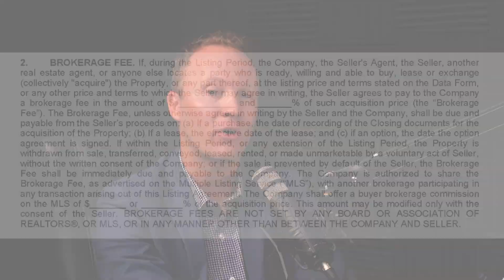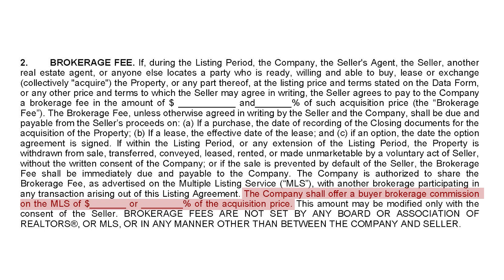Listing Agreement and Commission Discussion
Kreg Wagner and Steven Bond address the importance of UAR forms and clarify pertinent sections eluded to by the recent NAR lawsuit.